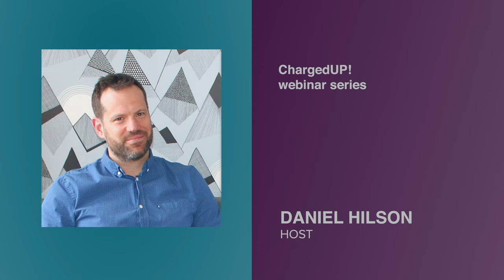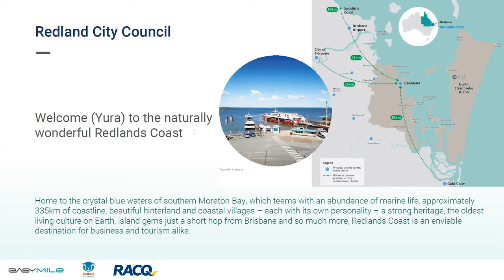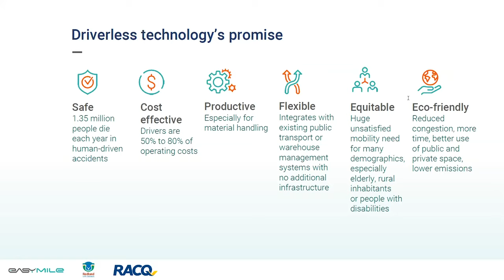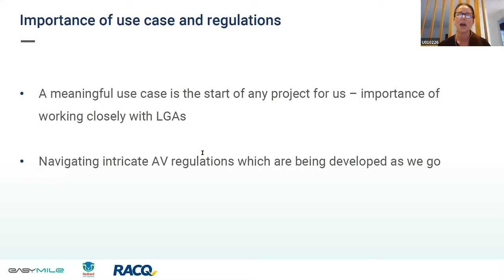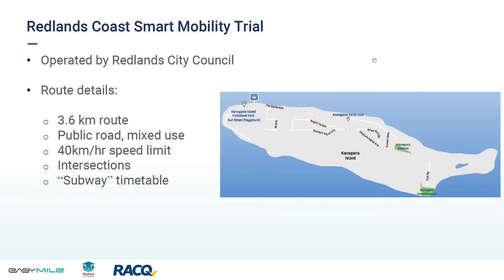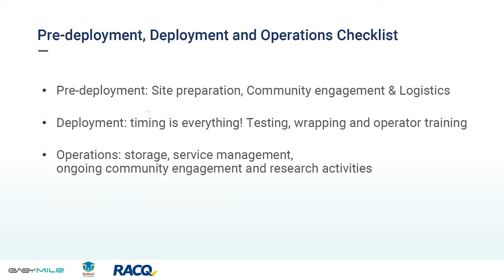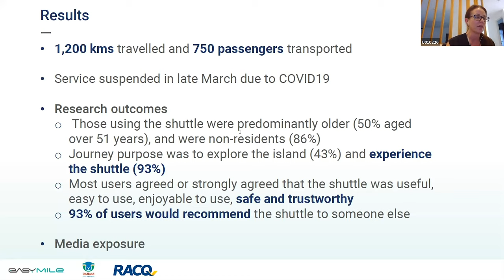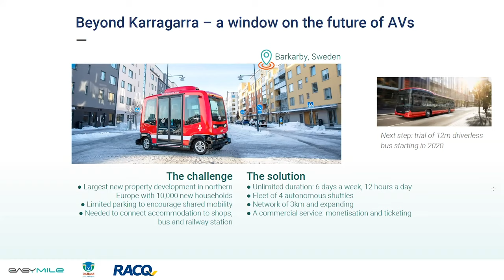Electrification to Automation: Smart Mobility for Councils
In this instalment of the ChargedUP! webinar series, Daniel Hilson speaks with Greg Giraud (EasyMile), Dr Rebecca Michael (RACQ), Tim Mitchell (Redland City Council).